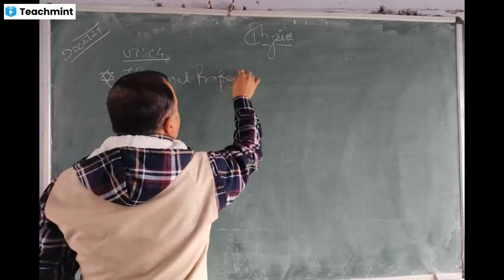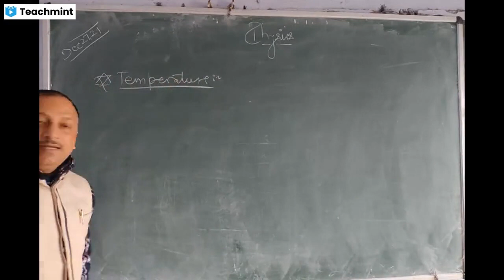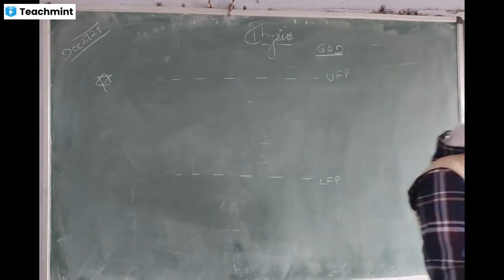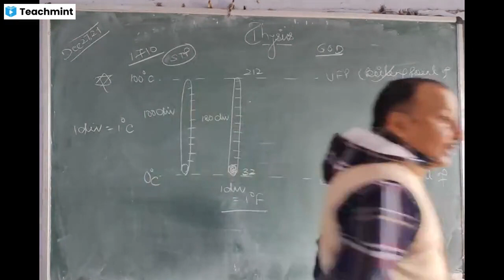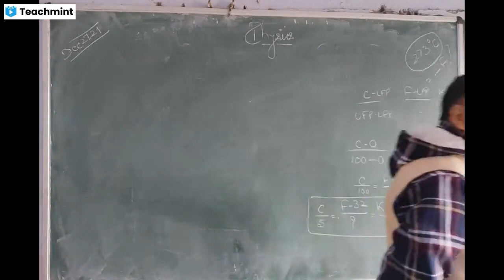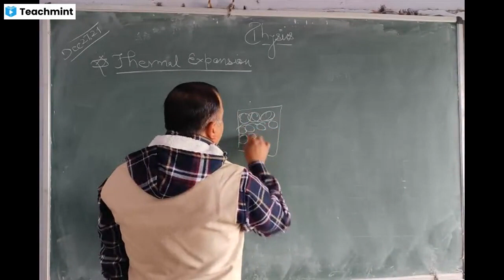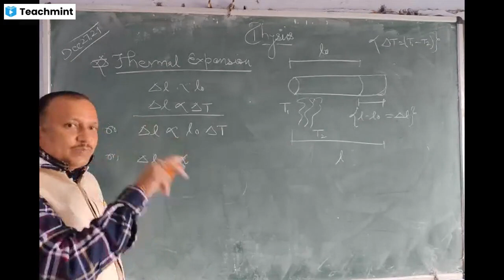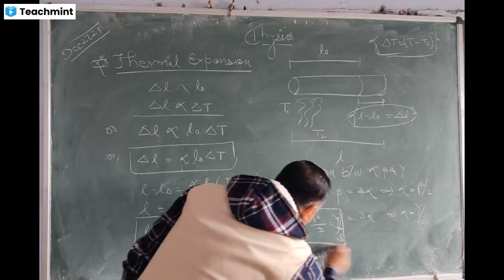(U7:C4)_Detail view of Heat, Temperature & Thermal Expansion